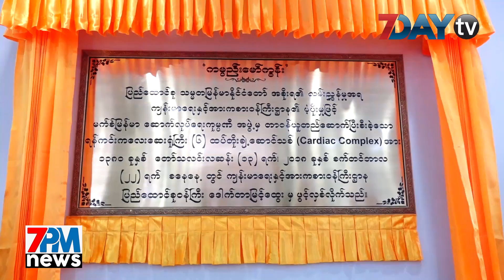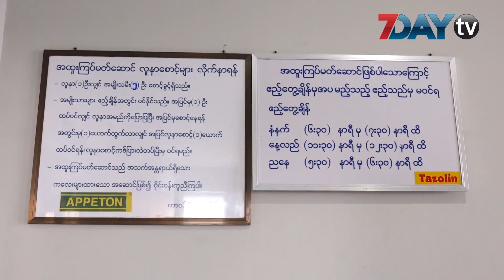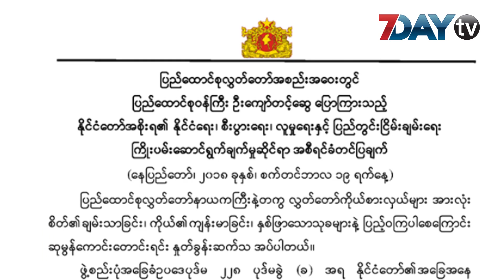7DAY TV ရဲ႕ 7PM NEWS တိုက္ရိုက္ထုတ္လႊင့္မႈ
၁။ ရန္ကင္းကေလးေဆး႐ုံ ကုတင္ ၁၀၀ ဆံ့ တုိးခ်ဲ႔ေဆာင္သစ္ ဖြင့္လွစ္

၂။ အေနာက္ေတာင္မုတ္သုံေလ ျမစ္ဝကၽြန္းေပၚေဒသကေန ဆုတ္ခြာၿပီ

၃။ အေျခခံဥပေဒျပင္မွ အဆင္ေျပမယ္ဆိုတာဟာလြဲေခ်ာ္ေနတယ္လို႕ျပည္ခုိင္ၿဖိဳး တုံ႕ျပန္

၄။ ဂရိကမ္းေျခၿမိဳ႕ေလး တစ္ခုမွာ ပင့္ကူအိမ္ေတြ ဖံုးလြႊမ္းမႈနဲ႔ ႀကံဳေတြ႕ေန